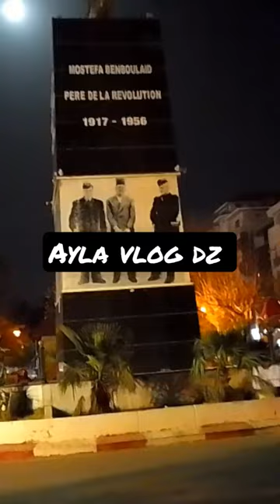Batna مقام الشهيد مصطفى بن بولعيد